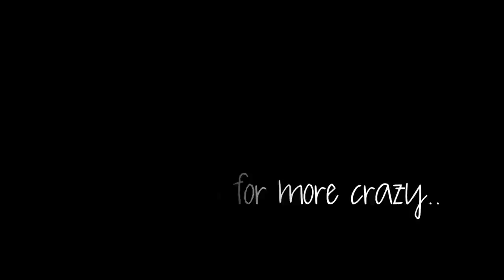October Favorites & Unfaves-Random Shit | Food, Clothes, Jewelry and More | Young Wild and Polished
You guys I'm so sorry, I checked the Shop Hopes site the other day and all these necklaces were in stock, now they are all out of stock. Ugh I'm so so sorry! Keep an eye on their site though, they get new stuff everyday!!! If they come back I will let you guys know on social media!! don't hate me!!

YWP33-3 Lip Cremes for $33
YWP44-4 Hydra Mattes for $44

STALK ME ON SOCIAL NETWORKING-

FACE-
Too Faced Born this Way-Natural Beige
Tarte Shape Tape Concealer-Light Medium
Nars Crystal Powder
Anastasia Mario Palette
Bobbi Brown Smokey Eye Mascara
Mac Sweet Peach Duo
Too Faced Melted Matte-Queen B
Marc Jacobs Gloss-Sugar Sugar
SHIRT-Shop Hopes
NAILS-Different Dimension Tradition

CAMERA I FILM WITH-Canon Rebel T3i
EDITING SOFTWARE-Imovie

FAVORITES-
Takis Fuego
Yoplait Greek Tangerine Yogurt
Aurora Cranberry Vanilla Granola
Express One Eleven London Burnout Tee
Lularoe Randy Shirt
Tory Burch Reva Flats
Different Dimension Tradition
Girly Bits Shift Happens
Urban Decay F102 Large Powder Brush
Elf 101 Beautifully Precise Powder Brush
Sol Janeiro Brazilian 4 Play Moisturizing Shower Cream Gel-Pistachio Caramel
Shop Hopes Chokers
Clinique Take the Day Off Cleansing Milk
Clinique Take the Day Off Micellar Wipes
Josie Maran Divine Drip Honey Butter Balm-Honey Peach
Bath and Body Works Winter Candle (you guys seriously need to smell this!!)